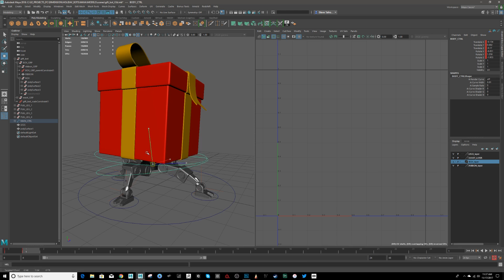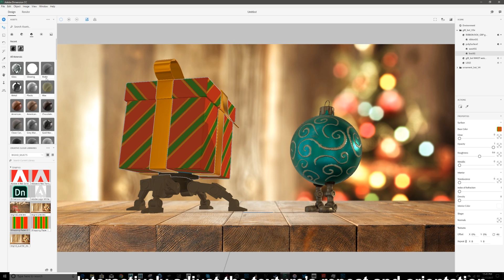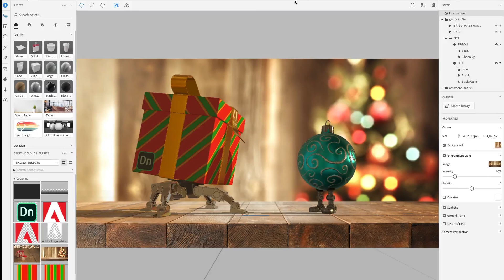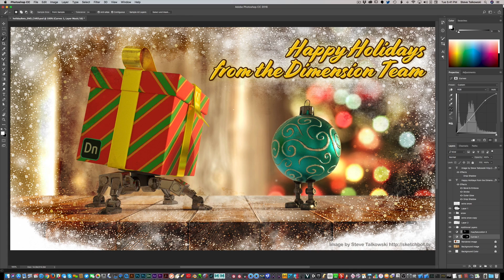Create a Holiday Scene in Adobe Dimension CC | Adobe Creative Cloud